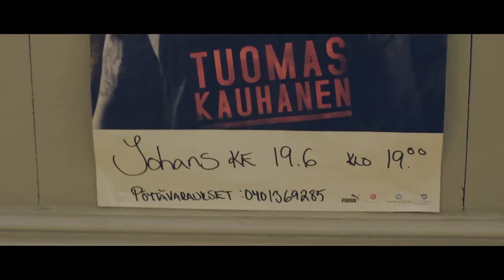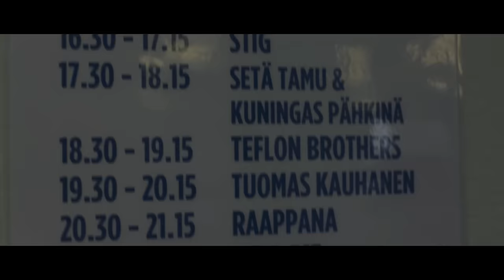Tuomas Kauhanen - Vahva ft. Redrama (virallinen musiikkivideo)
Instragram: tuomaskauhanen

Ohjaus, kuvaus & leikkaus : Joonas Laaksoharju

Kerto

Mut jos vaan vahvat pysyy hengis/
niin mä päätin et mä selviin/
mä teen sen mitä täytyy/
Jos vaan vahvat pysyy hengis/
mä teen mitä vaan et selviin/

Mua katsoo peilist vieras mies/
mä ajelehdin sinne minne tie taas vie/
on niin helppoo valehdella itselleen/
et mul on kaikki hallus/
jallupullos, mallu/  alas pitkä matka on lankult/
kovaa vettä, mä oon nähny sen laskun/
stendarin liekki ei sammu/
se hetki saa mut, kun mun yö vaihtuu aamuks/
sitä  hävii vasta ku luovuttaa/
kaikki tarvii jotain mitä puolustaa/
vaik askel ois kuin huojuva/
joskus täytyy astuu ulos omast ruodustaan/
ja kaikki tunteet voi turruttaa/
pitää sisäl eikä antaa kuoren murtua/
kaikki tunteet voi turruttaa/
mut ikuisesti ei voi leikkiä kuollutta/

Kerto

Parhaat muistot tekee kipeet/
pyörii pääs, ennenku kaikki menee pimeeks/
voin vannoo kaiken mulle pyhän nimeen/
et pystyn vielä nousemaan jos mä yhä lipeen/
mä etin rakkautta, rakkautta vaan/
kunnes ne kaivertaa mun nimen kylmään kiveen/
mut ei täällä helpolla rakkautta saa/
ja kun se koputtaa en osaa päästä sitä ineen/
on vaan minä ja mun tunnevammat/
yksinäinen reitti ja se tie mun on kuljettava/
tavaks tullu testaa pään kovuutta seinällä/
iso sydän rinnas, mut varustettu reiällä/
mut mä annan sen sykkii/
kunnes löydän toisen synkkaa sen rytmiin/
mä annan,  mä annan sen sykkii/
ei kukaan pysy vahvana yksin/

Kerto

Kaikki kaatuu aikanaan/
niin kauan ku pysyn pystys en aio pysyy paikallaan/
tai suostu päätä painamaan/
en luovuttanu ainakaan vaan tein mitä täytyy/

mä koitan tehdä mitä täytyy

vaik se kuinka vaikeelt se tuntuis...

mä teen mitä täytyy

Kerto